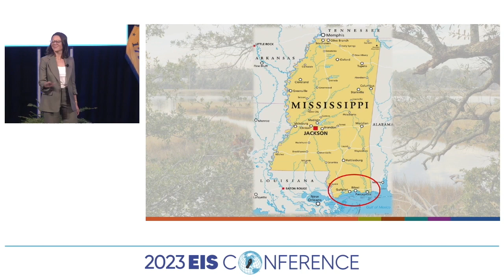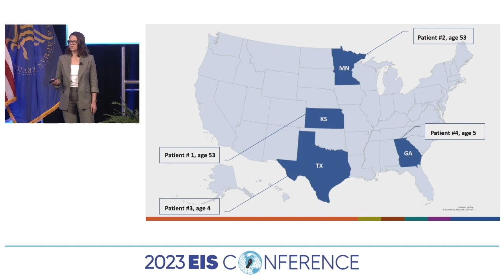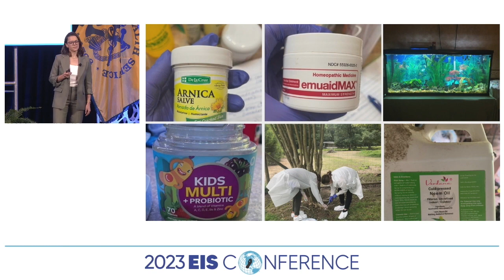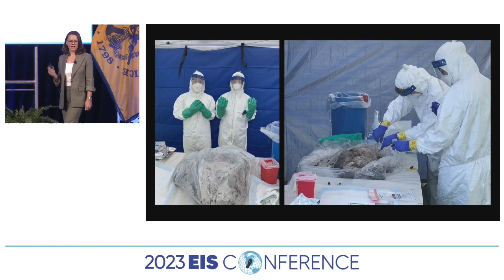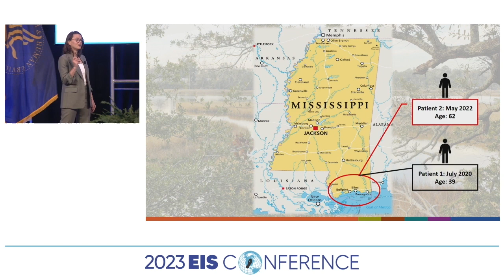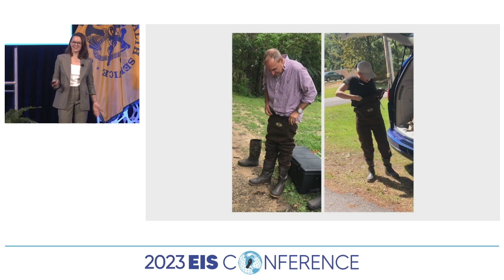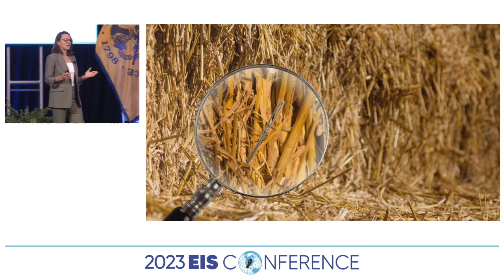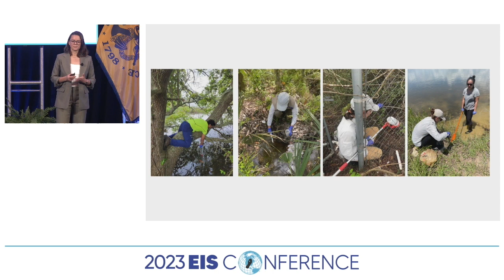Behind the Scenes of an Investigation with Julia Petras (EIS 2021)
Learn about the compelling investigative work and personal experiences of an EIS officer in this TED-style Talk, Perfumes, Pet Racoons, and Mississippi Melioidosis, an engaging presentation format offered during the 2023 Epidemic Intelligence Service Conference. In this video, Class of 2021 EIS officer Julia Petras, MSPH, BSN, drew a connection between a raccoon, an aromatherapy spray, and the gulf coast of Mississippi in this engaging talk on behind the scenes of the melioidosis cluster investigation. Petras described the lengths to which she and other investigators went to collect environmental samples, how they followed the instincts of two affected patients, and the importance of fostering trust and close collaboration to ensure successful outcomes. For more information about the EIS program,